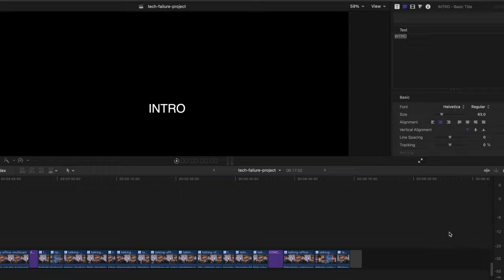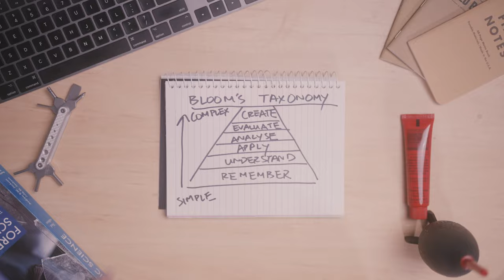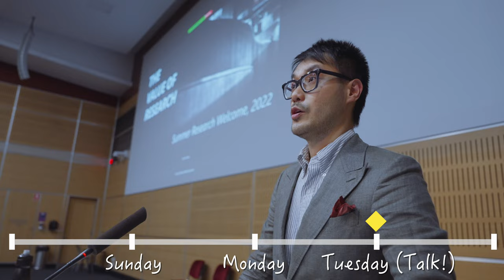5 ways to think "outside the box" | Research Skills and Innovation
We’re all creatures of habit and it’s easy to fall into the same rhythms and patterns, repeatedly doing the same things in the same ways.  How can we break free from routine and come up with new ideas and ways of doing things - to truly innovate?  Sure there are some lucky lightning bolt moments of inspiration, but the most reliable path towards innovation is through research.

If it’s your first time here my name is Jack Wang - I’m an Australian microbiologist and professor, and on this channel we talk about science, learning, and careers.  This is my attempt at a productivity life-hack - to write a talk for my day job as a professor, by filming my stream of consciousness brain-storming, and watching the footage back as the video editor to piece it all together.  The risk of embarrassment (if the talk isn't any good) on two fronts raises the stakes - forces me to hold myself accountable and just get this done!   This is a day in the life of a professor struggling to meet their deadline - 5 strategies to use research to help think outside the box to create new ideas.

0:00 Introduction
1:53 Strategy I Information Overload
5:37 Strategy II First-Hand Experience
7:11 Strategy III Re-learning how to learn
9:16 Strategy IV Finding your tribe
11:19 Strategy V Embrace the Impostor